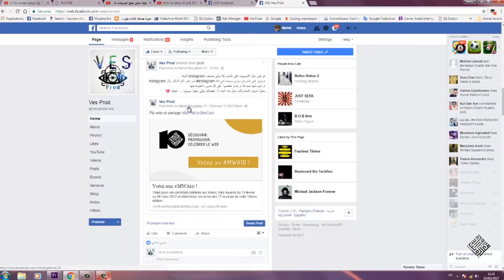MWA10 طريقة تصويت في مسابقة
Production